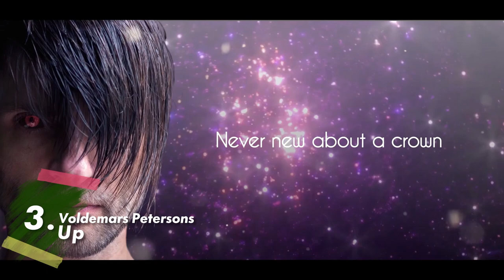Pabandom Is Naujo 2022 Heat 1 My Top 4 so far (Before the Show) (Eurovision 2022 Lithuania)